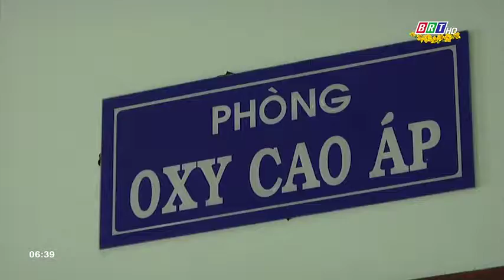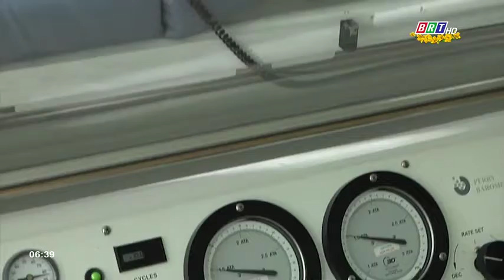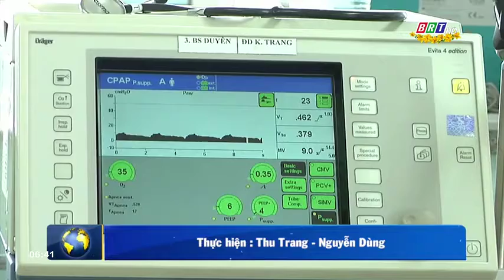Cảnh báo ngộ độc rượu